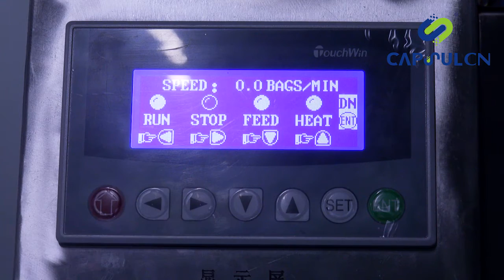DXD-80B packing machine (packing capsules into polybag with counting)